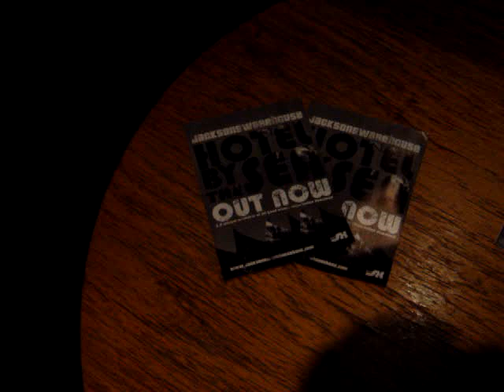Smile - JWh LIVE in Aberdeen 2006